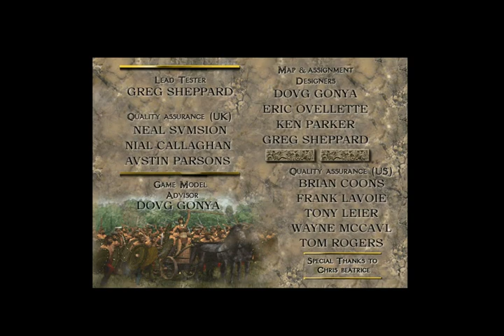l'empire de mdj - ep1 [LP - Caesar 3]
premier épisode de mon let's play sur Caesar 3